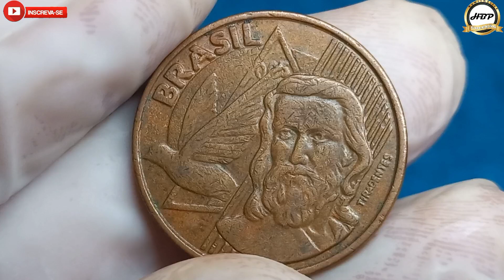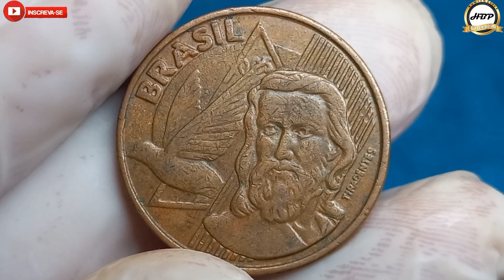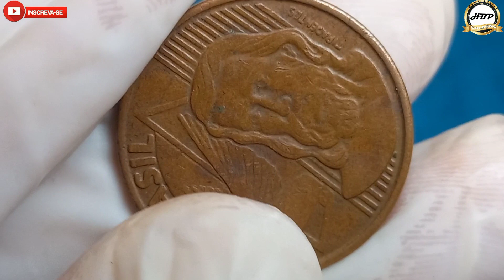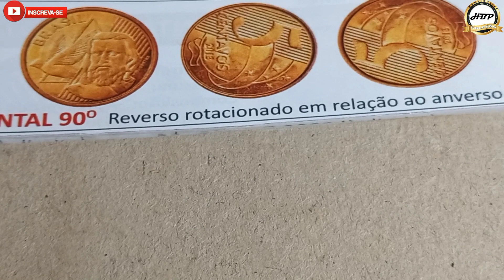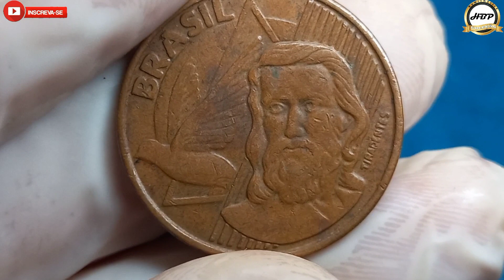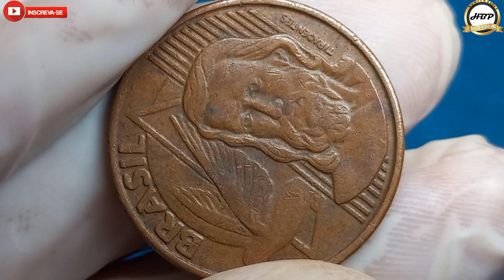Moeda rara e cara! 5 centavos 2002, com defeito absurdo.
Olá amigos e amigas seja todos bem vindos ao nosso canal NUMISMÁTICA HBP COLEÇÃO, no vídeo de hoje vamos conhecer uma moeda diferenciada com defeito clássico do reverso horizontal a esquerda.
Moedas com essa alteração é muito procurada e cobiçada no mercado numismático entre os colecionadores amantes de defeito, por ser moedas raras de apresentar no troco do comércio no dia a dia, se torna peça alvo por todos que gosta do colecionismo, por esse motivo fica atento e não deixe esse detalhe passar despercebido.